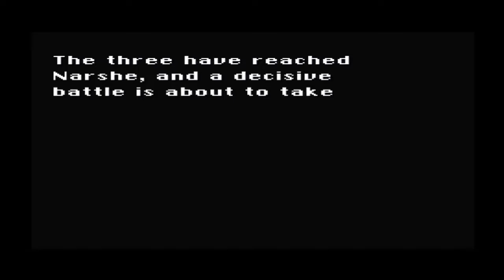Final Fantasy VI #12 - Os caras surfaram no mar